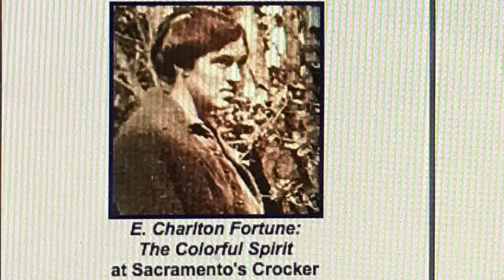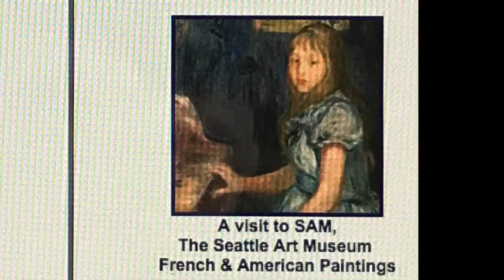March Trailer 2018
This month, a visit to the E. Charlton Fortune exhibition at Sacramento's Crocker Museum and a look at the Seattle Art Museum's permanent collection of French and American paintings.